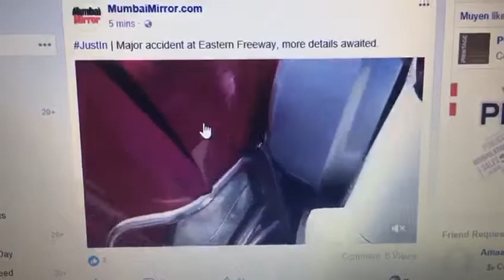Major accident at Eastern Freeway.